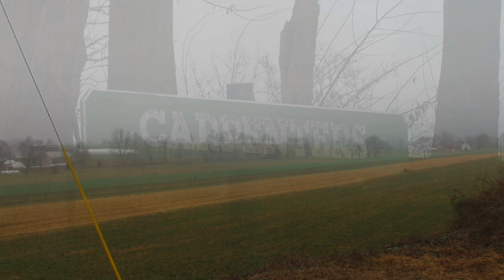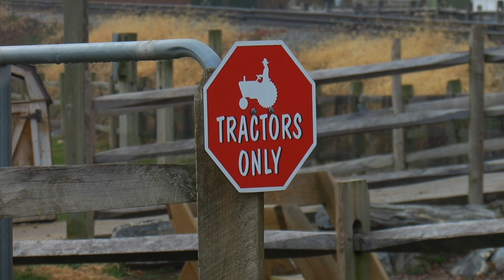Steam Reborn at the Strasburg Railroad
On Saturday, December 9th, 2023, I got word that the Strasburg Railroad was running operations with two of their steam locomotives in between Strasburg and Paradise. The locomotives operating were No. 90, a 2-10-0 steam locomotive built in Jan 1924, and No. 89, a 2-6-0 Mogul steam powered locomotive built by Canadian Locomotive Company in 1910.

A QUICK HISTORY:

Lancaster County’s centuries-long anachronistic Amish and Mennonite culture is juxtaposed with the county’s role in developing the nation’s transportation systems. The area known worldwide for its picturesque “Amish Country” also produced the Conestoga wagon, birthed the idea of the steamboat through native son Robert Fulton, and hosted some of the earliest and largest canal systems during the antebellum period. By the 1820s, Lancaster was in a position to play a leading role in the creation, development, and productivity of the nation’s railroad system. Today, 200 years later, the railroad has an active freight department and world-renowned restoration shops while still dedicated to its mission to provide an early 20th-century steam railroading experience in a safe, clean, and friendly environment.

I chased and filmed the locomotives for a few hours before ultimately heading back north, Enjoy the video, and Merry Christmas.

Reading Rail Films 2023